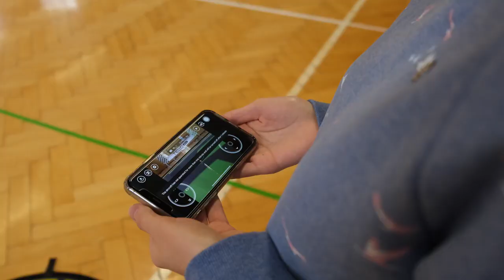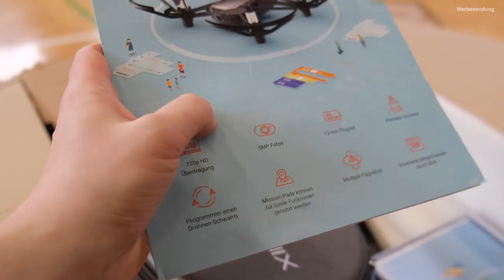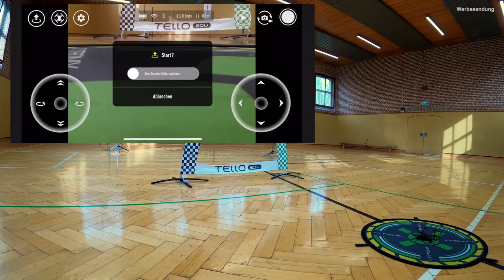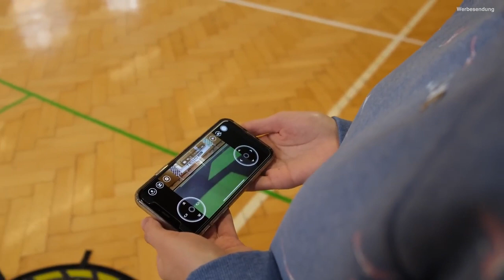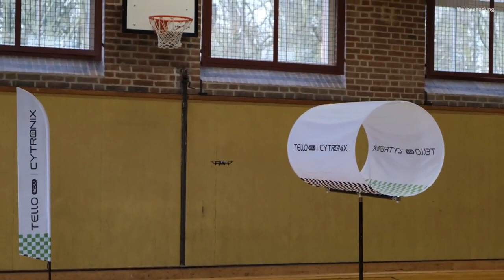Reveal Rabbit testet CYTRONIX Tello Competition Set mit DJI Mavic Mini - SOLECTRIC EDUCATION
Wie cool ist das denn? Reveal Rabbit hat in seinem neuesten Video unser Cytronix Tello Competition Set getestet. Ganz einfach und ihm Handumdrehen stellte er einen Drohnen Parkour zusammen und flog mit der Tello und DJI Mavic Mini ein paar Runden.